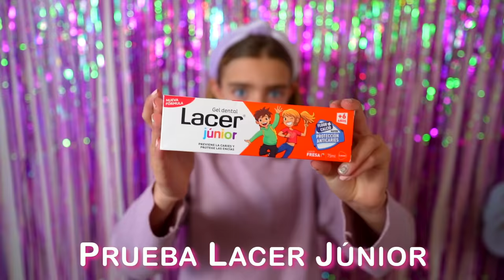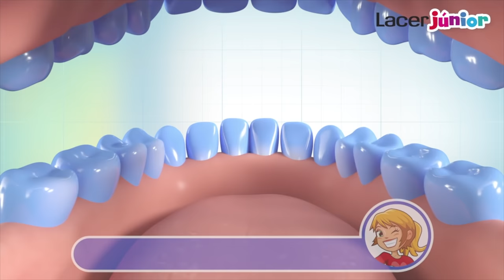Gisele y Claudia usan cepillos dentales mágicos Las Ratitas